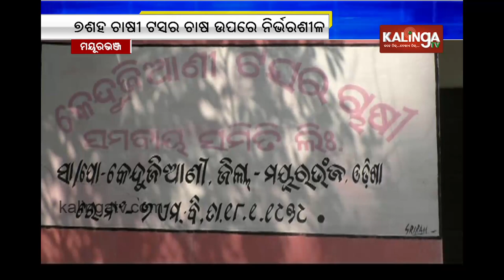Farmers Earning Good Income Through Tusser Cultivation In Mayurbhanj | Kalinga TV